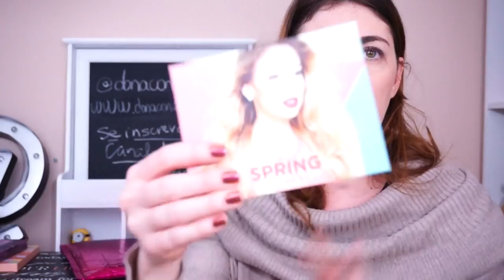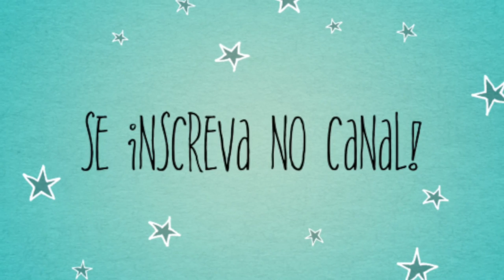TESTANDO OS PRODUTOS DA IPSY DE MARÇO/ IPSY MARCH | donaconsunista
♥ SNAPCHAT donaconsumista
♥ PERISCOPE donaconsumista